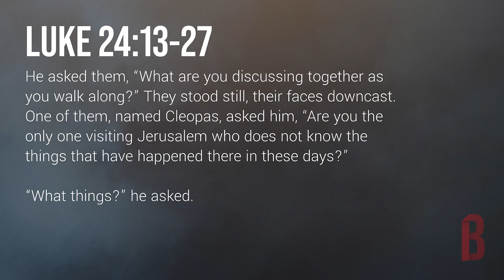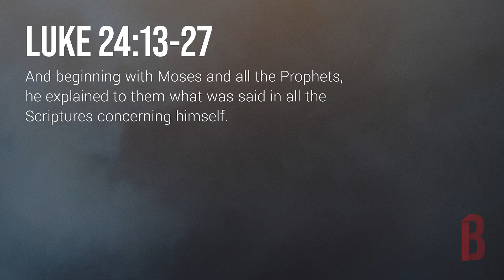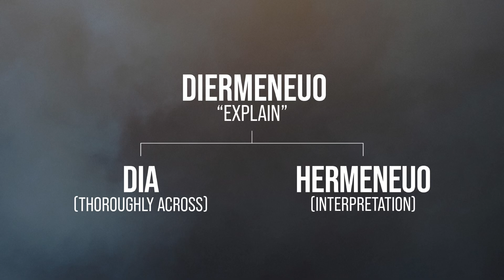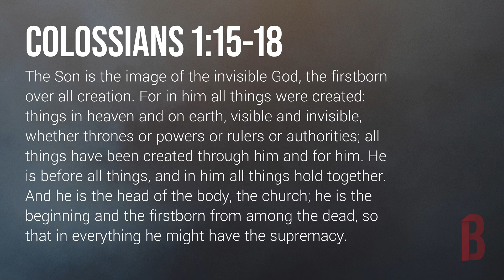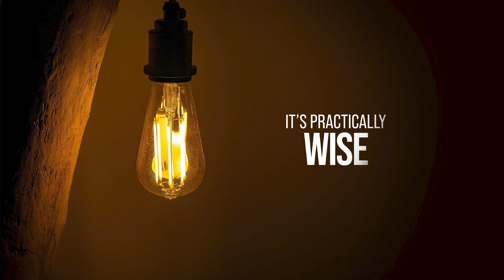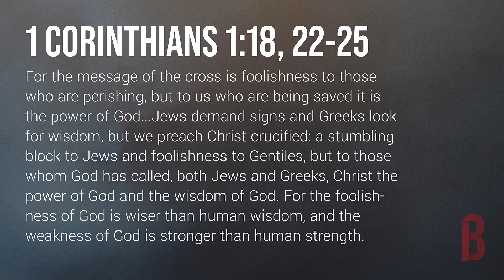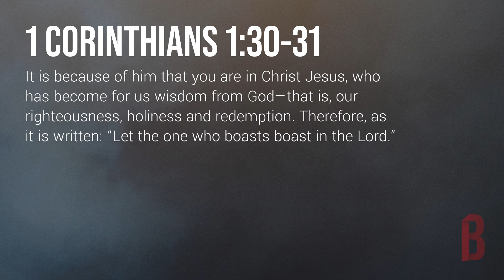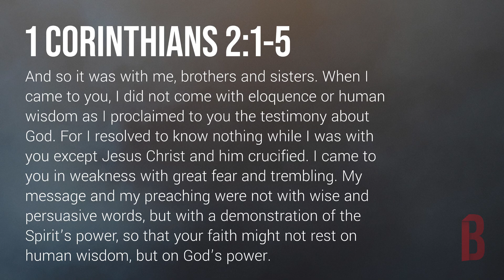Binge-Worthy Series: Lift Him Up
Lead Pastor Mike Patz from Gainesville continues our series on the Bible, focusing on what the Bible is all about. If, when we read the Word, our answer is not Jesus, our conclusions are not Jesus, our final thoughts are not Jesus . . . we're reading it wrong. We are not getting the fullness of the Bible until we "lift Him up."